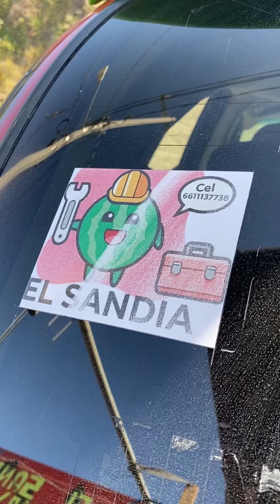Esta es la historia del carro sandía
Detrás de este automóvil llamativo hay una historia de superación